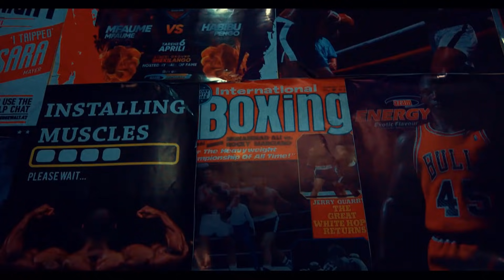PART6:VIJANA WALIOZAMIA MELI NA KUTUPWA KATIKATI YA BAHARI//NIMEUA WENGI/MAITI/JANGILI MUASI MSITUNI